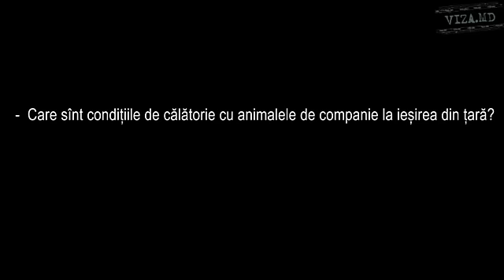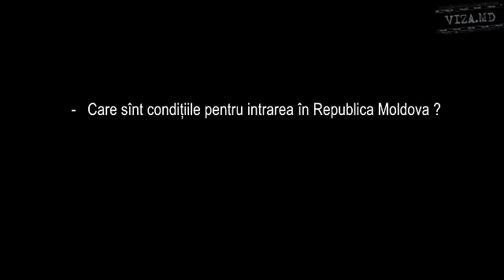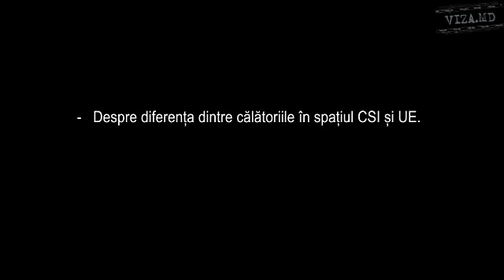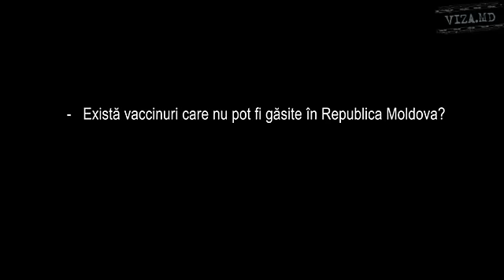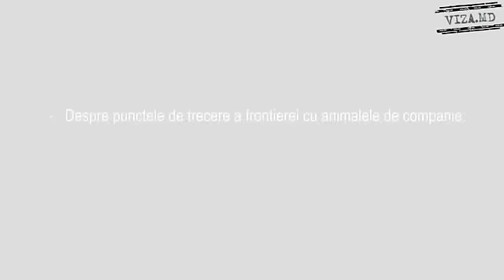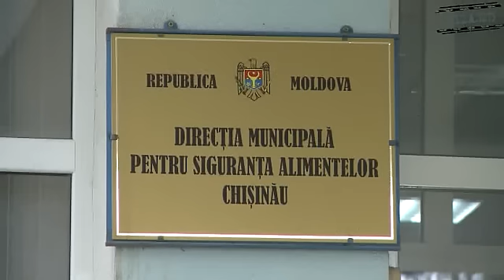Recomandari pentru calatoria cu animalele de companie în/din Republica Moldova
În legătură cu multiplele întrebări adresate portalului Viza.md referitoare la particularitățile călătoriei cu animalele de companie la ieșirea din țară, precum și la intrarea în Republica Moldova, vă propunem să vizualizați următorul material video pe parcursul căruia Larisa Berariu, șefa Secției sănătate animală din cadrul Direcției municipale pentru siguranța alimentelor oferă precizări despre:

-     Condițiile de călătorie cu animalele de companie la ieșirea din țară;
-     Eliberarea pașaportul veterinar;
-     Condițiile pentru intrarea în Republica Moldova;
-     Microciparea;
-     Diferența dintre călătoriile în spațiul CSI și UE;
-     Vaccinurile care nu pot fi găsite în Republica Moldova;
-     De la ce vîrstă poate călători animalul de companie;
-     Punctele de trecere a frontierei cu animalele de companie